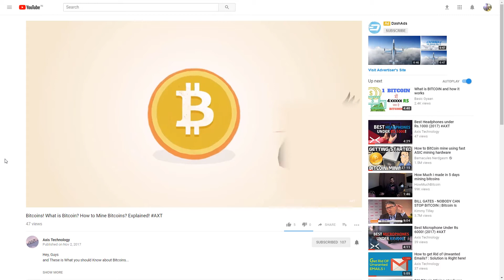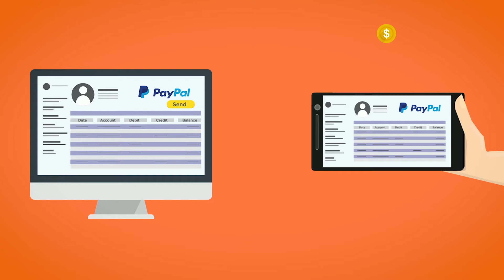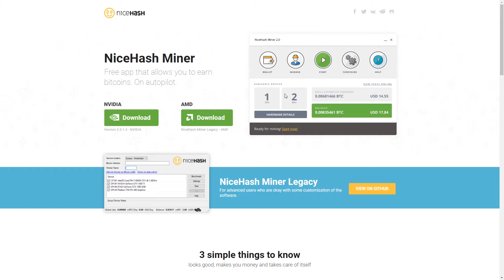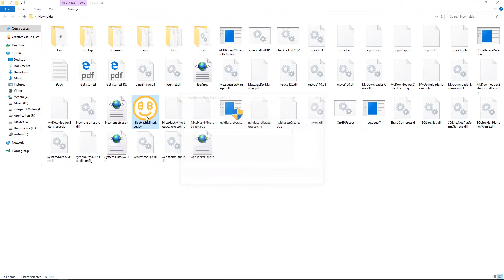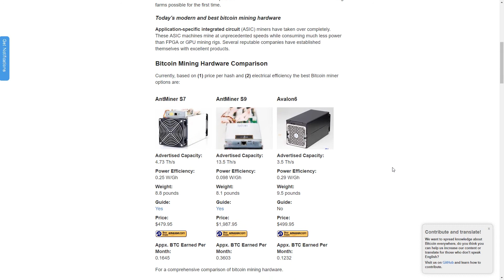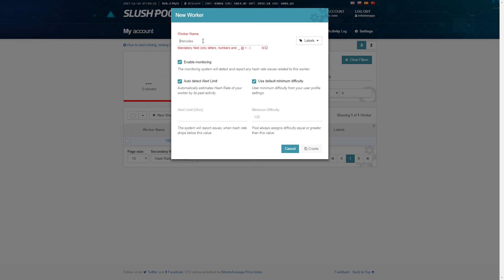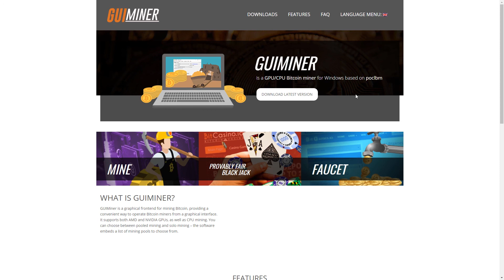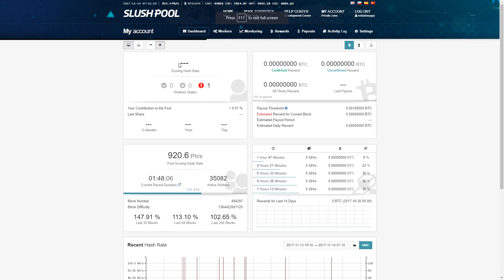How to mine bitcoins? What is Cryptomining? solo mining -pool Mining EXPLAINED!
This is what you need to know about Cryptomining.
Cryptomining is all about your Hardware.
you can Solo mine and pool mine too...
i also mentioned how many crypto currencies are available currently.